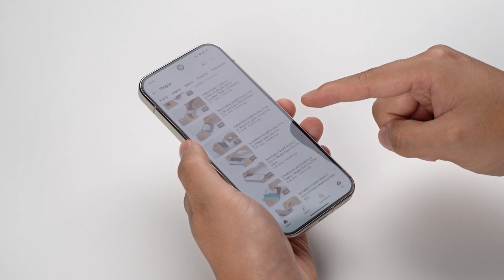링케 이지 슬라이드 강화유리 필름 부착 가이드 | for Google Pixel 9 & 9 Pro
Easy Slide Tempered Glass